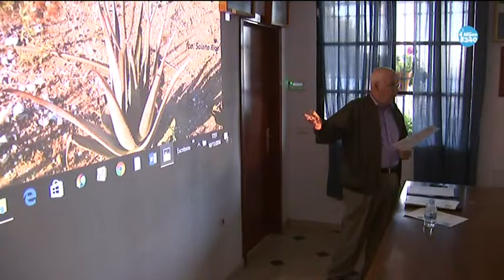Aprende las propiedades curativas de las plantas medicinales y disfrutarder sobre la de la poesía.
Las actividades para el ocio están, prácticamente, presentes durante todos los días de la semana en Mijas. Mañana, jueves, pueden aprender sobre las propiedades curativas de las plantas medicinales o disfrutar de la poesía. Tomen nota si buscan entretenimiento.